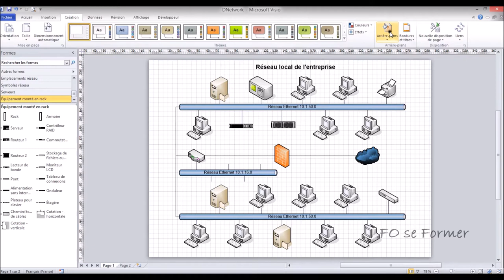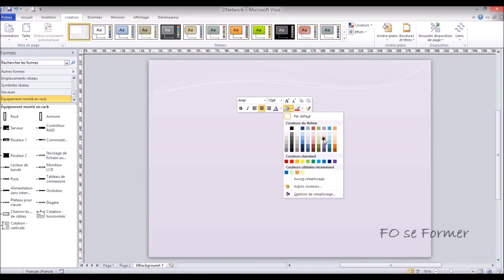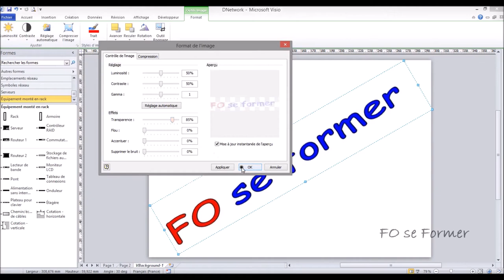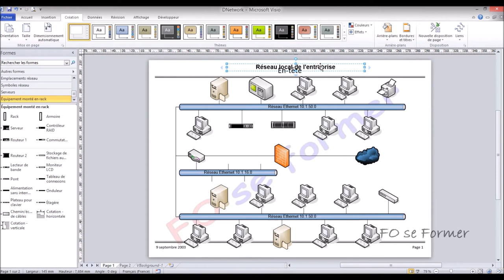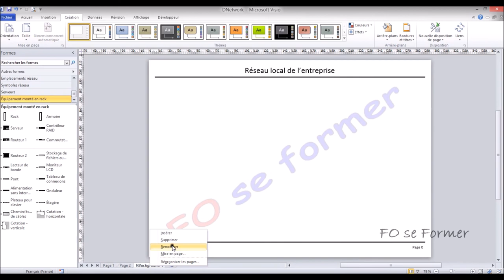MS Visio - Arrière Plans, Bordures et Titres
Vous voulez apprendre à rajouter un arrière-plan, un logo, des bordures et un titre dans Microsoft Visio ??? La réponse : regarder cette vidéo-formation de Microsoft Visio.

00:00 Introduction
00:25 Insertion d'un arrière-plan
01:37 Insérer un logo en filigrane
03:01 Rajouter une bordure et un titre
04:04 Supprimer l'arrière-plan